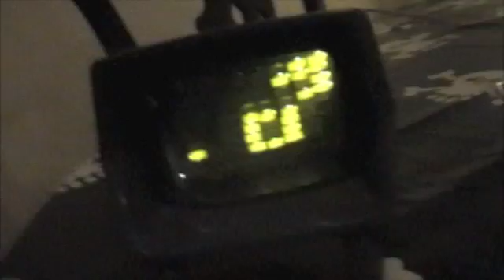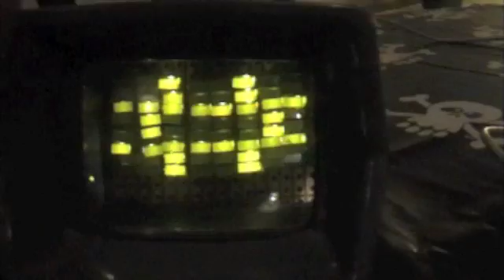Midi-controlled Arduino LED matrix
where you also can get the source code and some information on how to build your own.